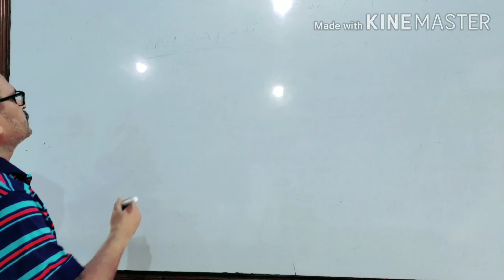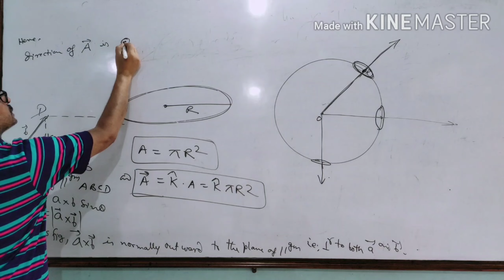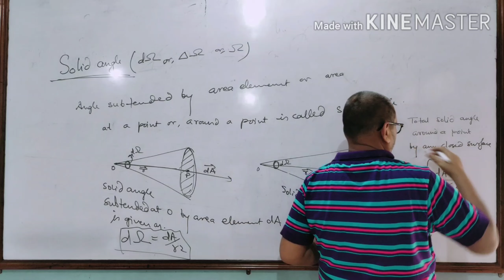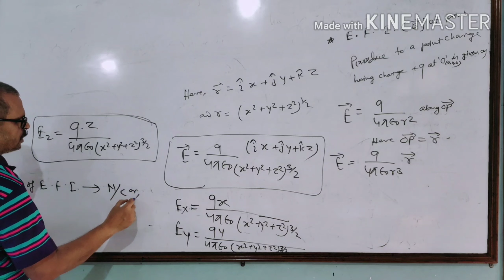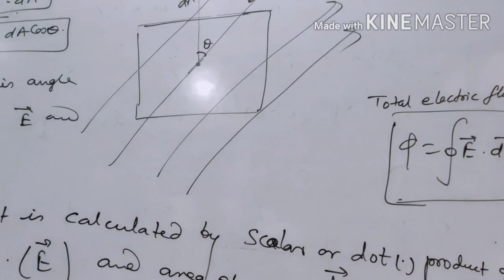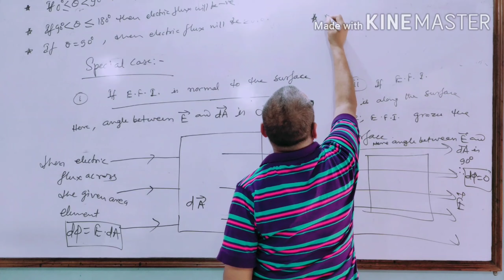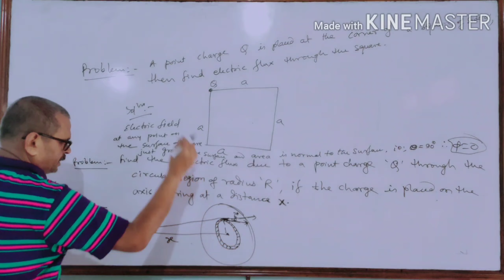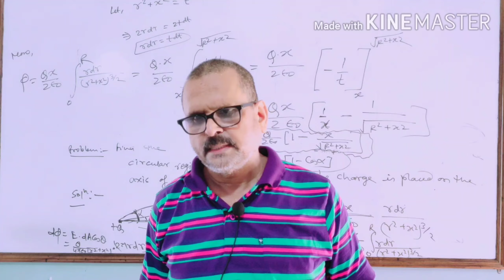CLASS -12 LECTURE -24 TOPIC - GAUSS' THEOREM BY - DR . ADARSH KUMAR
adarsh Physics Classes